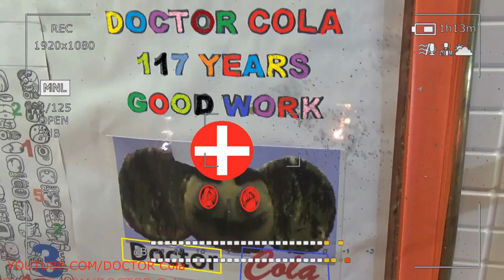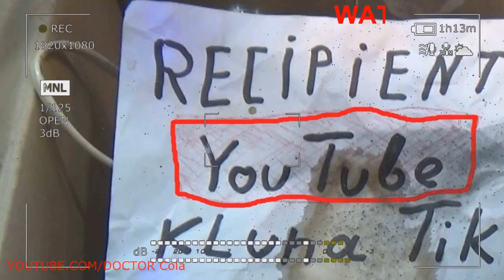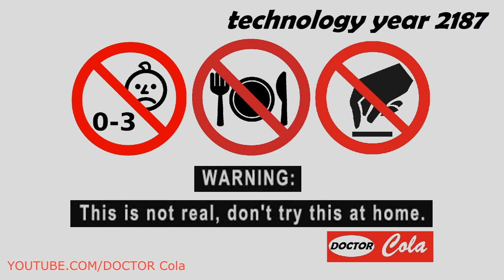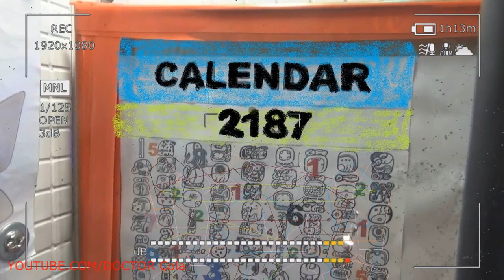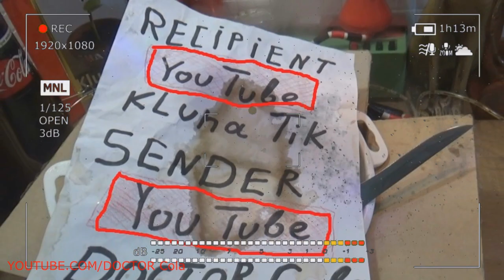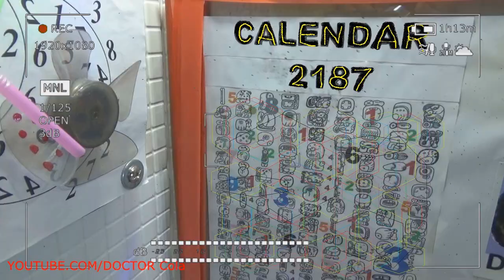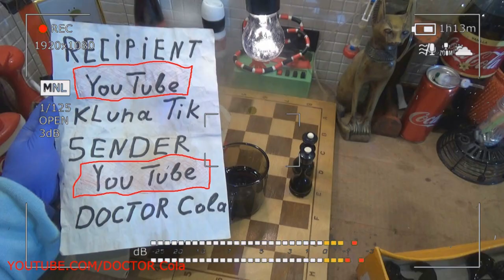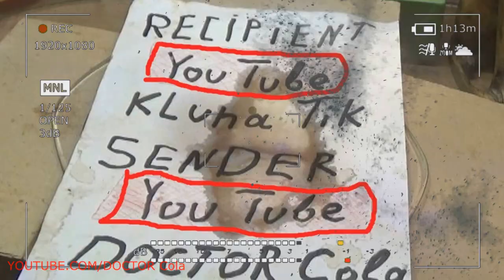DIY Scary Stories Coca Cola Crazy Art - True Scary Stories Trailer #14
DIY Scary Stories Coca Cola Crazy Art! True Scary Stories Trailer!
Management can only be truly successful when it is in constant and continuous development, DIY ASMR when it is focused on changes that ensure the viability of the organization and its accumulation of innovation potential. This is practically possible provided that the control systems are studied, scary stories, which involves the development and proposal of the most effective Coca Cola Crazy Art control system design options.
Research is a type of human activity, consisting of the following components: Recognition of problem situations and problems themselves, DIY ASMR establishing their place in the system of accumulated knowledge. Identification of properties, content, scary stories of patterns of behavior and development. Finding ways, means and possibilities of using new ideas or knowledge about this problem in the practice of resolving it Coca Cola Crazy Art.
Each study is characterized by the purpose, object and subject of the study, the methodology and organization of its conduct, Coca Cola Crazy Art results and the possibilities of their practical implementation. The purpose of the study is to search for the most effective options for building a management system and organizing its functioning and development. The main task of DIY ASMR research is to find a solution to a problem that either removes an existing obstacle to development, scary stories or identifies a factor that ensures normal, desired functioning or development.
The best option for the result of the study is to develop a program for improving, modernizing or reconstructing, reforming the management system in the full range of its characteristics and parameters.
The subject of research of control systems - DIY ASMR is the aspect of manifestation of the essence of the considered control system that is most significant for the researcher, scary stories are a certain problem, i.e. this is a real contradiction that needs to be resolved. The subject of study can be problems in the organization of management, professional staff, Coca Cola Crazy Art mechanisms of motivation, the use of computer technology, etc.
Methodology is a combination of knowledge, conceptually ordered achievements of science about research and management methods.
Concept - a system of views on something. Research technique - a set of actions developed to obtain new knowledge in the object of study. Approach - DIY ASMR study angle, the starting point or position from which the study begins.
A methodological approach to the study of control systems - scary stories is a perspective of research, it is like a starting position, a starting point, Coca Cola Crazy Art that determines its orientation relative to the goal. The approach can be aspectual, systemic and conceptual.
Structuring management research methods. The effectiveness of the study of control systems is largely determined by the selected and used research methods.

Research methods are research methods, scary stories. Their competent use contributes to obtaining reliable and complete research results of problems encountered in the organization. The choice of research methods, the integration of various methods when conducting research is determined by the knowledge, experience and intuition of the specialists conducting the research.
The whole set of research methods can be divided into three large groups: methods based on the use of knowledge and intuition of specialists; Coca Cola Crazy Art methods of formalized presentation of control systems (methods of formal modeling of the processes under study) and integration methods.
The first group - methods based on the identification and synthesis of the opinions of experienced expert experts, the use of their experience and innovative approaches to the analysis of the organization's activities include: scary stories Brainstorming method, a scenario-type method, expert assessment method (including SWOT analysis ), methods such as "target tree", "business game", Morphological methods and a number of other methods.
The second group - methods of formalized representation of control systems based on the use of mathematical, economic and mathematical methods and models of research of control systems Coca Cola Crazy Art.